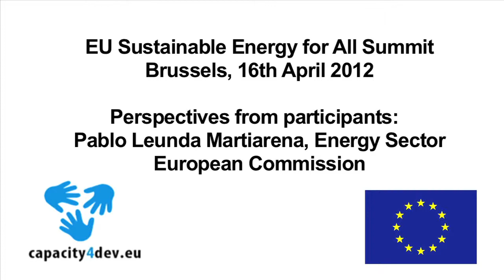Pablo Leunda Martiarena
Pablo Leunda Martiarena, Energy Sector EC